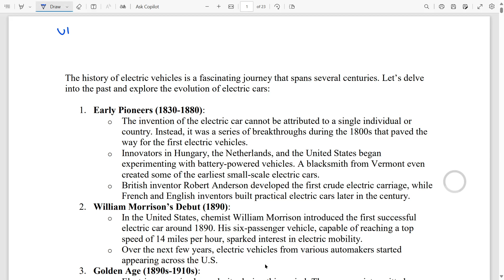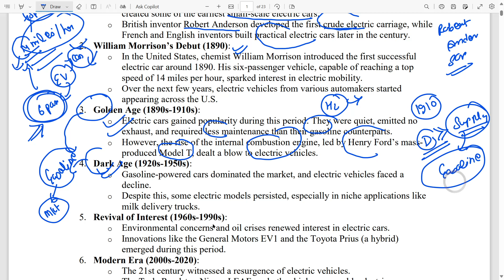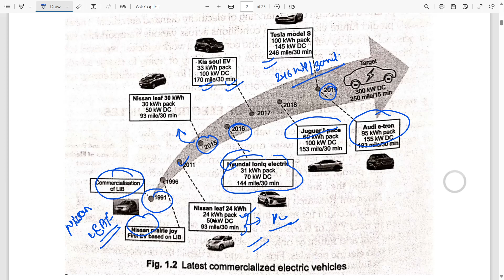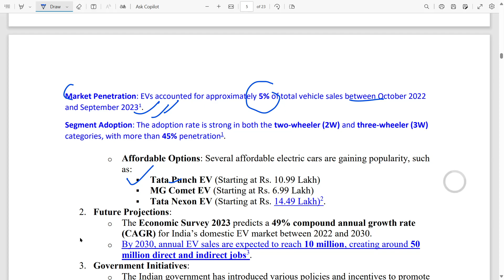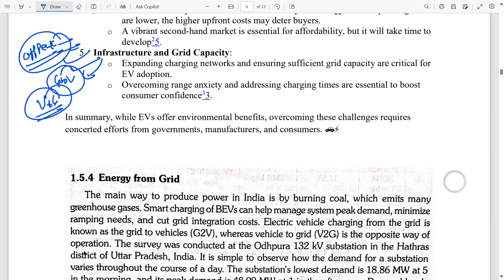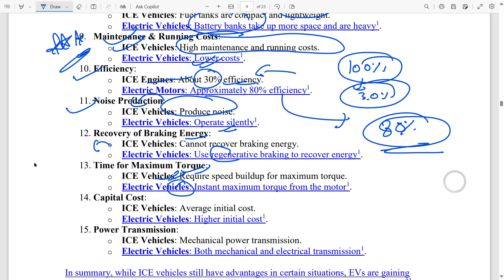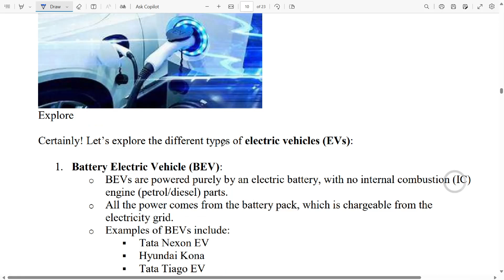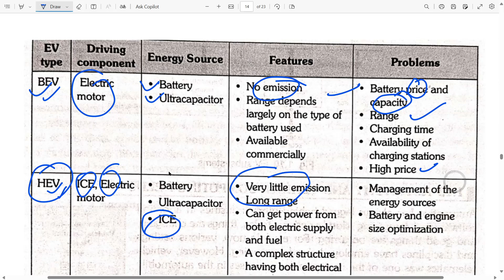INTRODUCTION ELECTRIC VEHICLE UNIT 1 PART 1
THIS VIDEO IS ABOUT EV